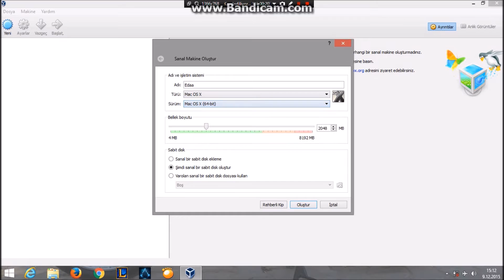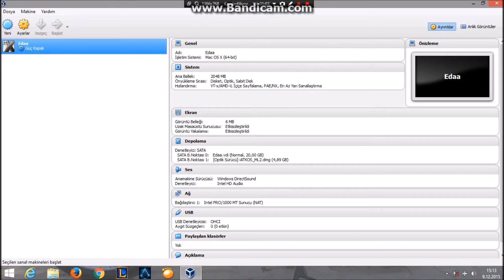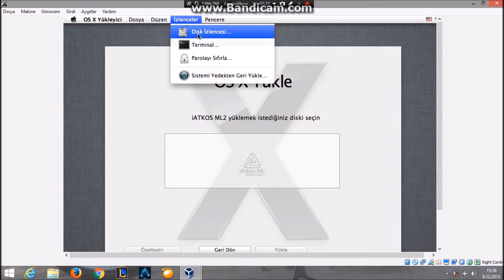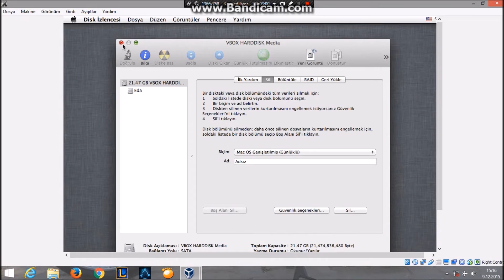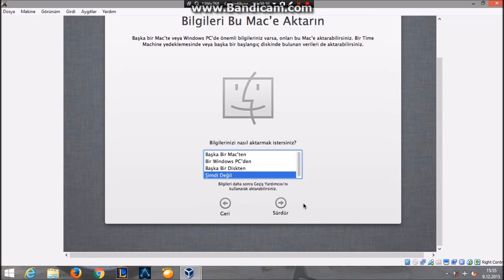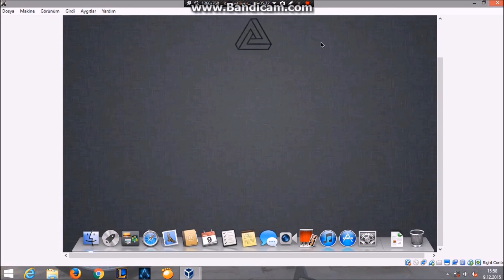VirtualBox'a Mac OS X Kurulumu (Sesli Anlatım)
Gereken Dosyalar;